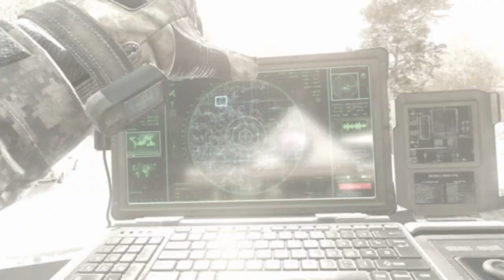Wolverines - Modern Warfare 2 Remastered - Part 6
"Wolverines!" is the sixth campaign mission of Call of Duty: Modern Warfare 2 and Call of Duty: Modern Warfare 2 Campaign Remastered. The mission marks the beginning of Act 2 in the campaign. Although the Task Force 141 successfully recovered the ACS module, they were too late. With the hacked module, the Russians declared war by launching a surprise invasion of the United States as revenge for the deaths of many civilians at the hands of an American. This invasion catches the Americans completely off guard. With little time to organize a strategy, Rangers from the 1st Battalion, 75th Ranger Regiment immediately gear up to secure a VIP, codename: Raptor.